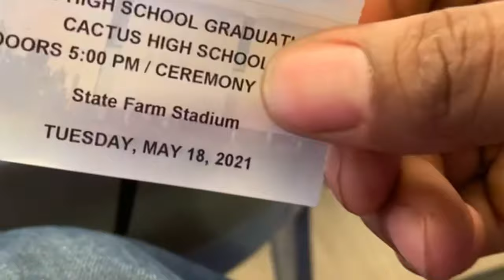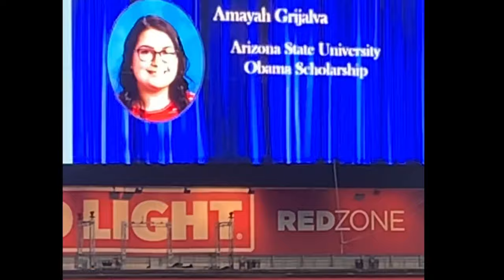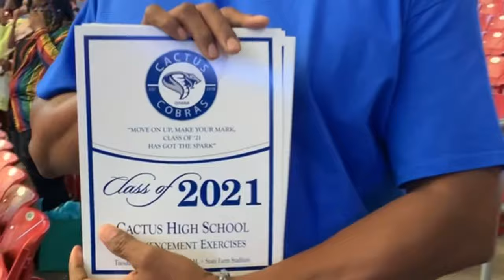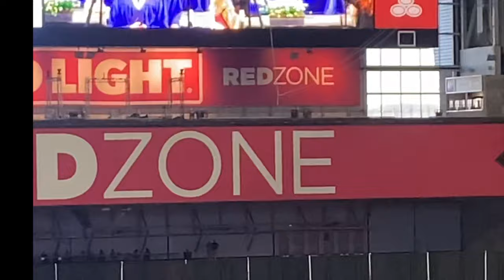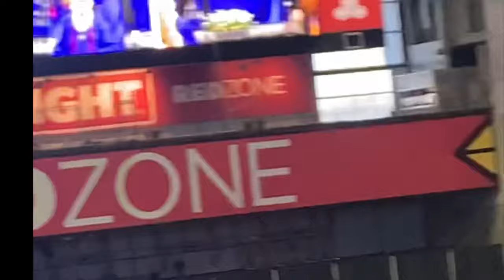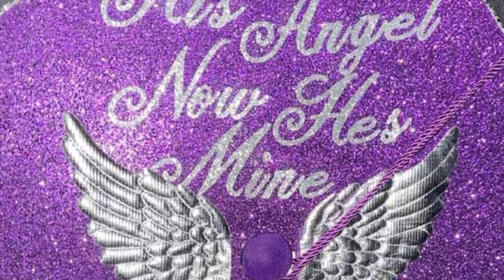Cactus High school 2021 graduation! Congratulations Ejay King we love you🙌🏽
Ejay king graduation